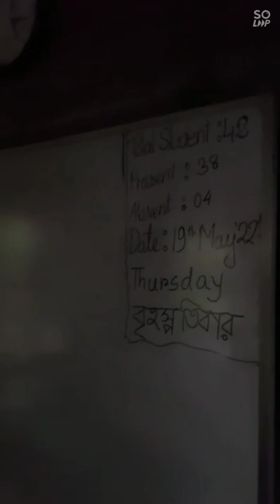Old school. SOS Hermann Gmeiner College